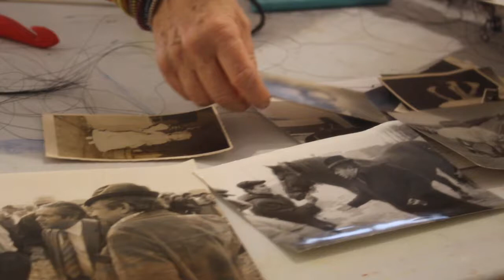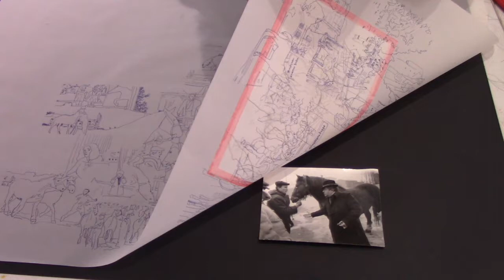Reviving History – Belle Shafir